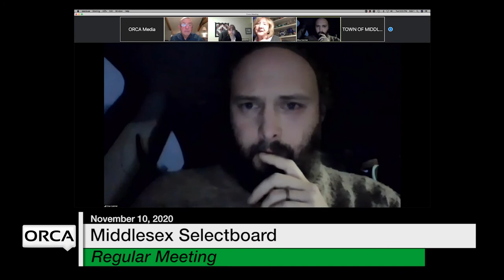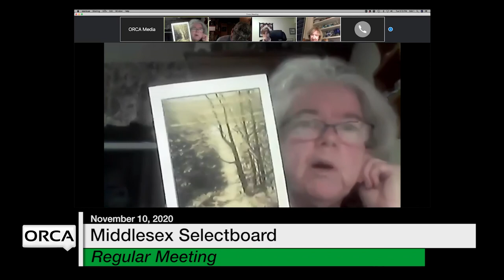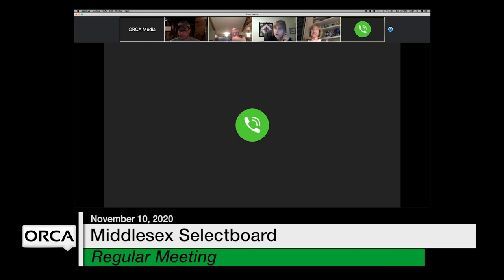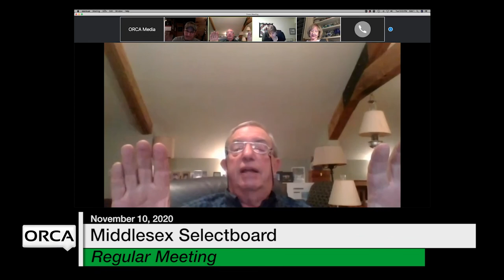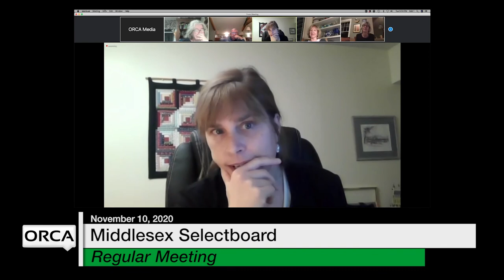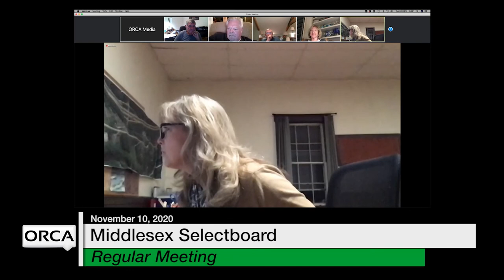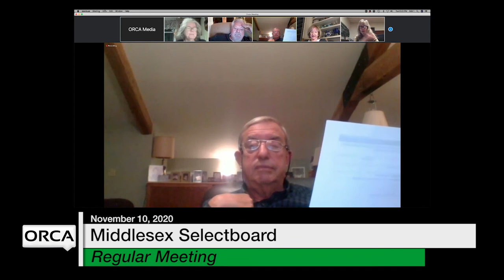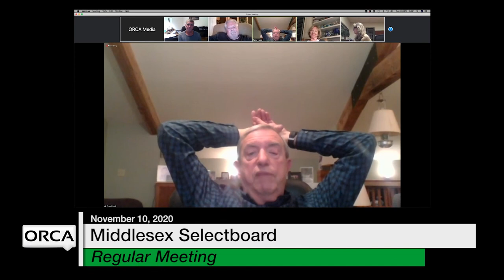Middlesex Selectboard - November 10, 2020